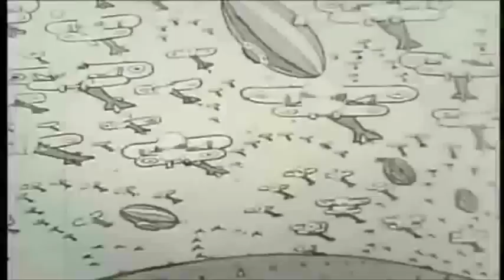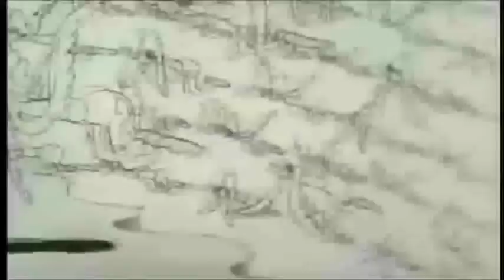NEW MODEL ARMY~MASTERS OF WAR